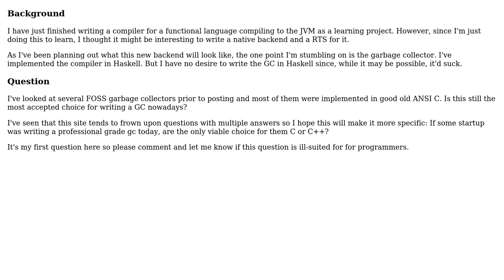Software Engineering: Are C or C++ The Only Viable Languages for a GC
With thanks & praise to God, and with thanks to the many people who have made this project possible! You are responsible for your own actions.